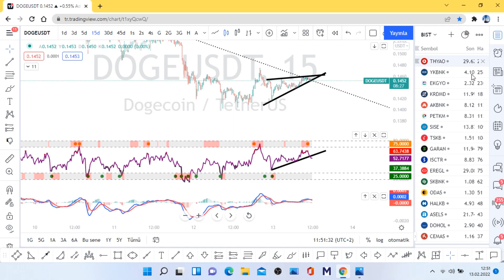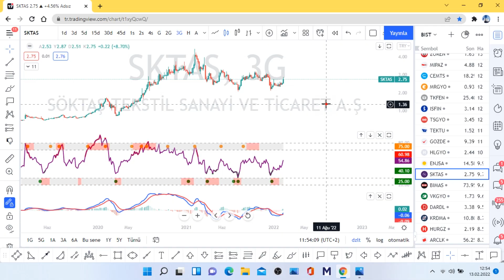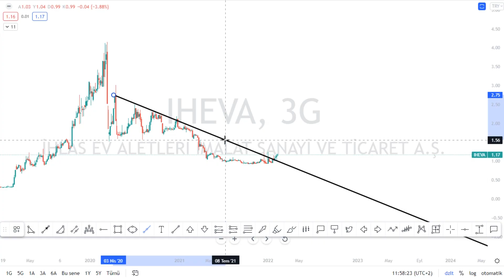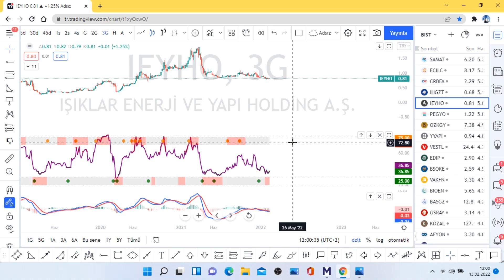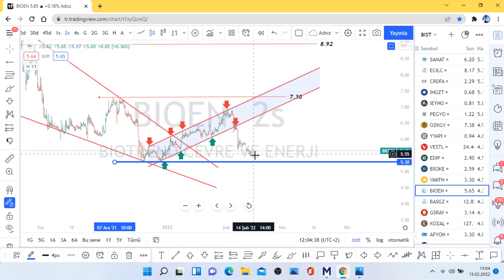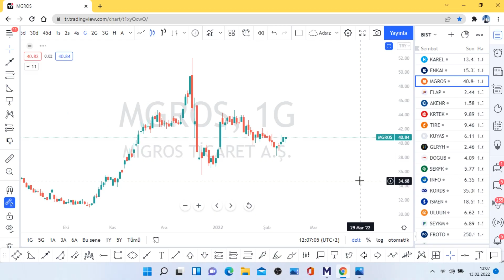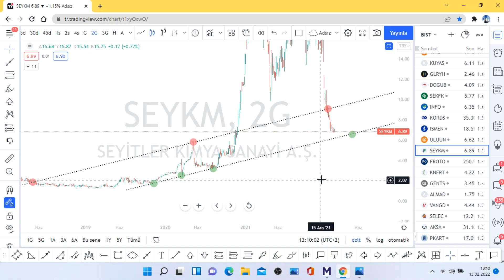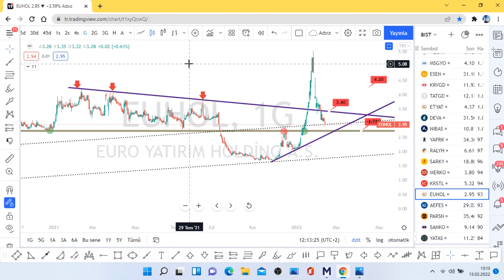Sessiz Film Charlie Chaplin TSGYO SKTAS TKNSA IHEVA BIOEN FADE MGROS SEYKM EUHOL Hisse Teknik Analiz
ACSEL ADEL ADESE AEFES AFYON AGESA AGHOL AGYO AKBNK AKCNS AKENR AKFGY AKGRT AKMGY AKSA AKSEN AKSGY AKSUE AKYHO ALARK ALBRK ALCAR ALCTL ALGYO ALKA ALKIM ALMAD ANELE ANEL ANGEN ANHYT ANSGR ARASE ARCLK ARDYZ ARENA ARMDA ARSAN ARZUM ASELS ASUZU ATAGY ATATP ATEKS ATLAS ATSYH AVGYO AVHOL AVOD AVTUR AYCES AYDEM AYEN AYES AYGAZ BAGFS BAKAB BALAT BANVT BASCM BASGZ BAYRK BERA BEYAZ BFREN BIMAS BIOEN BIZIM BJKAS BLCYT BMSCH BNTAS BOBET BOSSA BRİSA BRKO BRKSN BRLSM BRMEN BRSAN BRYAT BSOKE BTCIM BUCIM BURCE BURVA CANTE CASA CCOLA CELHA CEMAS CEMTS CEOEM CIMSA CLEBI CMBTN CMENT COSMO CRDFA CRFSA CUSAN DAGHL DAGI DARDL DENGE DERHL DERIM DESA DESPC DEVA DGATE DGGYO DGKLB DIRIT DITAS DMSAS DNISI DOAS DOBUR DOCO DOGUB DOHOL DOKTA  DURDO DYOBY DZGYO ECILC ECZYT EDATA EDIP EGEEN EGEPO EGGUB EGPRO EGSER EKGYO EKIZ ELITE EMKEL EMNIS ENJSA ENKAI EPLAS ERBOS EREGL ERSU ESCAR  ESCOM ESEN ETILR ETYAT EUHOL EUKYO EUYO FADE FENER FLAP FMIZP FONET FORMT FRIGO FROTO GARAN GARFA GEDIK GEDZA GENIL GENTS GEREL GESAN GMTAS GLBMD GLRYH GLYHO GOLTS GOODY GOZDE GRNYO GSDDE GSDHO GSRAY GUBRF GWIND HALKB HATEK HDFGS HEKTS HLGYO HUBVC HURGZ ICBCT IDEAS IDGYO IEYHO IHAAS IHEVA IHGZT IHLAS IHLGM IHYAY INDES INFO INTEM INVEO IPEKE ISATR ISBIR ISBTR ISCTR ISDMR ISFIN ISGSY ISGYO ISKPL ISKUR ISMEN ISYAT ITTFH IZFAS IZMDC IZTAR JANTS KAPLM KAREL KARSN KARTN KARYE  KATMR KCHOL KENT KERVN KERVT KFEIN KGYO KLGYO KLKIM KLMSN KLNMA KNFRT KONKA KONTR KONYA KORDS KOZAA KOZAL KRDMA KRDMB KRDMD KRGYO KRONT KRSTL KRTEK KRVGD KSTUR KTSKR KUTPO KUYAS KZBGY LIDFA LINK LKMNH LOGO LUKSK MAALT MAGEN MAKTK MANAS MARKA MARTI MAVI MEDTR MEGAP MEPET MERCN MERIT MERKO METRO METUR MGROS MIPAZ MMCAS MNDRS MOBTL MPARK MRGYO MRSHL MSGYO MTRKS MTRYO MZHLD NATEN NETAS NIBAS NTGAZ NTHOL NUGYO NUHCM ODAS  OLMK ORCAY ORGE ORMA OSMEN OSTIM OTKAR OYAKC OYAYO OYLUM OYYAT OZBAL OZGYO OZKGY OZRDN PAGYO PAMEL PAPIL PARSN PEGYO PEKGY PENGD PENTA PETKM PETUN PGSUS PINSU PKART PKENT PNSUT POLHO POLTK PRKAB PRKME PRZMA PSDTC QNBFB QNBFL QUAGR RALYH RAYSG RHEAG RODRG ROYAL RTALP RYGYO RYSAS SAFKR SAHOL SAMAT SANEL SANFM SANKO SARKY SASA SAYAS SEKFK SEKUR SELEC SELGD SELVA SERVE SEYKM SILVR SISE SKBNK SKTAS SMART SNGYO SNKRN SNPAM SODSN SOKM SONME SRVGY SUMAS TACTR TATGD TAVHL TBORG TCELL TDGYO TEKTU TEZOL TGSAS THYAO TIRE TKFEN TKNSA TKURU TLMAN TMPOL TMSN TOASO TRCAS TRGYO TRILC TSGYO TSKB TSPOR TTKOM TTRAK TUCLK TUKAS TUPRS TUREX TURGG TURSG  UFUK ULAS ULKER ULUFA  ULUSE ULUUN UMPAS UNLU USAK UTPYA UZERB VAKBN VAKFN VAKKO VANGD VAKFN VAKKO VANGD VERTU VERUS VESBE VESTL VKFYO VKGYO VKING YAPRK YATAS YAYLA YBTAS YESIL YEOTK YGGYO YGYO YKBNK YKSLN  YONGA YUNSA YYAPI ZOREN ZRGYO

1INC AAVE ACM ADA AION AKRO ALGO ALICE ALPACA ALPHA ANKR ANT ARDR ARPA AR ASR ATA ATM ATOM AUDIO AUTO AVA AVAX AXS BADGER BAKE BAL BAND BAR BAT BCH BEAM BEL BLZ BNB BNT BOND BTCST BTC BTG BTS BTT BURGER BUSD BZRX C98 CAKE CELO CELR CFX CHR CHZ CKB CLV COCOS COMP COS COTI CRV CTK CTSI CTXC CVC DASH DATA DCR DEGO DENT DEXE DGB DIA DNT DOCK DODO DOGE DOT DREP DUSK EGLD ENJ EOS EPS ERN ETC ETH FARM FET FIL FIO FIRO FIS FLM FLOW FORTH FOR FTM FTT FUN GHST GRT GTC GTO GXS HARD HBAR HIVE HNT HOT ICP ICX IOST IOTA IOTAX IRIS JST JUV KAVA KEEP KEY KLAY KMD KNC KSM LINA LIT LPT LRC LSK LTC LTO LUNA MANA MASK MATIC MBL MBOX MDT MDX MFT MINA MIR MITH MKR MLN MTL NANO NBS NEAR NEO NKN NMR NULS NU OCEAN OGN OG OMG OM ONE ONG ONT ORN OXT PAXG PAX PERL PERP PHA PNT POLS POND PSG PUNDIX QNT QTUM QUICK RAMP RAY REEF REN REP REQ RIF RLC ROSE RSR RUNE RVN SAND SC SFP SHIB SKL SLP SNX SOL SRM STMX STORJ STPT STRAX STX SUN SUPER SUSD SUSHI SXP TCT TFUEL THETA TKO TLM TOMO TORN TRB TROY TRU TRX TUSD TVK TWT UMA UNFI UNI USDC UTK VET VITE VTHO WAN WAVES WING WIN WNXM WRX WTC XEM XLM XMR XTZ XRP XVG XVS YFII YFI ZEC ZEN ZIL ZRX USDT